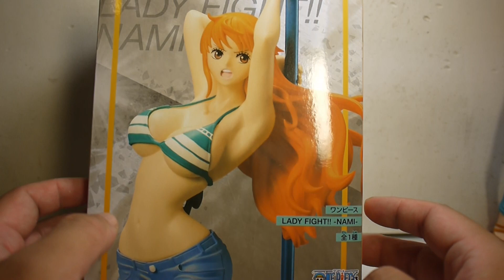豪宅玩具~2163~萬普BANPRESTO 海賊王ONE PIECE航海王 LADY FIGHT!! NAMI 娜美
跟GLITTER&GLAMOURS G&G 娜美 ナミNami有點像!!!